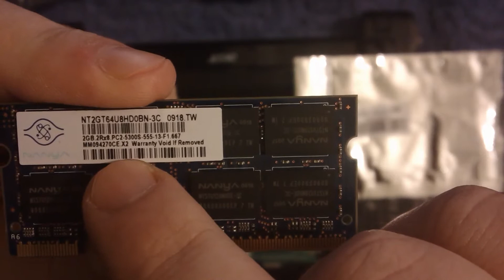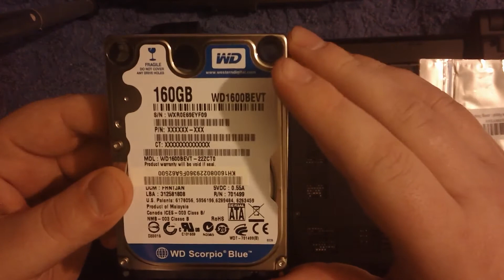Jak wymienić pamięć i dysk twardy w laptopie ?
Pokazuję krok po kroku w jaki sposób wyjąć i wymienić pamięć operacyjną i dysk twardy w laptopie. Nic tak bardzo nie przyśpiesza Waszego sprzętu jak instalacja większej pamięci oraz szybszego dysku.